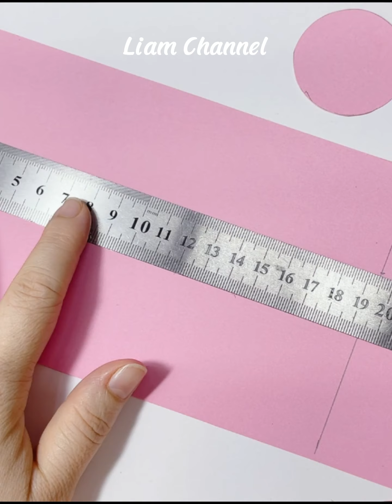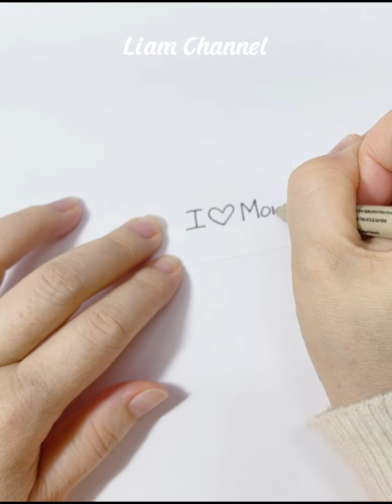3 DIY Paper gift ideas/ 3 Cách làm quà tặng dễ thương/ Liam Channel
3 DIY Paper gift ideas/ 3 Cách làm quà tặng dễ thương/ Liam Channel
Chào mừng bạn đến với kênh Liam Channel! Trong video này, tôi sẽ hướng dẫn bạn 3 cách tự tay làm quà tặng dễ thương từ giấy. Những món quà thủ công này không chỉ đơn giản để làm mà còn rất ý nghĩa, chắc chắn sẽ làm người nhận vô cùng thích thú.

0:00 - DIY - Mother's Day gift ideas- Cách làm hộp quà bất ngờ
6:25 - 🌷 Origami Tulip 🌷Mother's Day Gift- Cách gấp hoa Tulip đơn giản
12:11 - DIY Cute Mini Paper Flower Pot as a Gift- Làm chậu hoa tulip mini cute-Làm quà tặng mẹ

Dùng những món quà thủ công này để tặng người thân, bạn bè trong các dịp đặc biệt như sinh nhật, lễ kỷ niệm, Valentine, hay chỉ đơn giản là một cách thể hiện tình cảm của bạn.